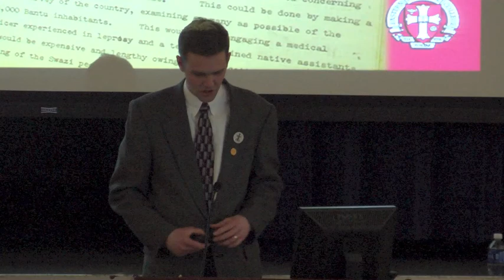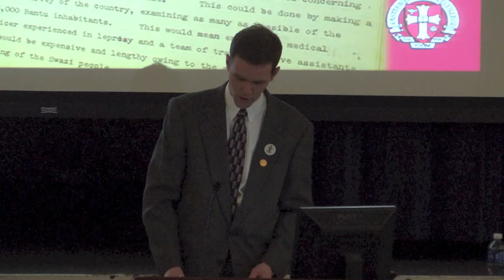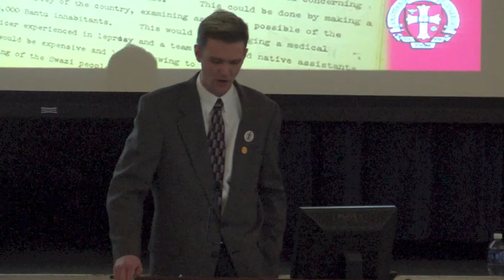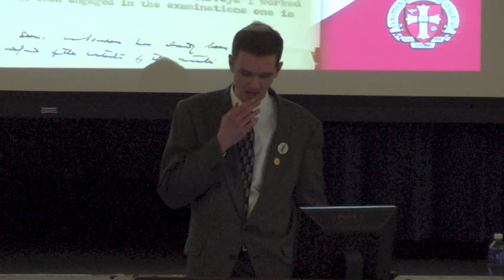The Swaziland Leprosy Survey - Bill McCoy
Professor Bill McCoy from History presented on "Examined Bodies and Evasive Lives: The Swaziland Leprosy Survey, 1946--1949" at the 2014 Academic Symposium